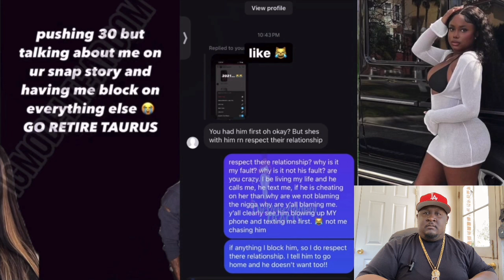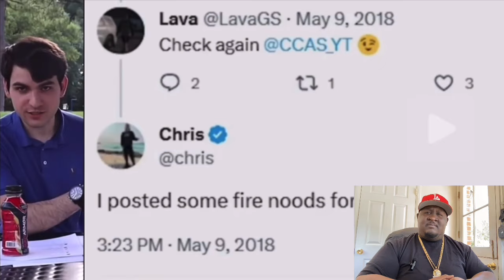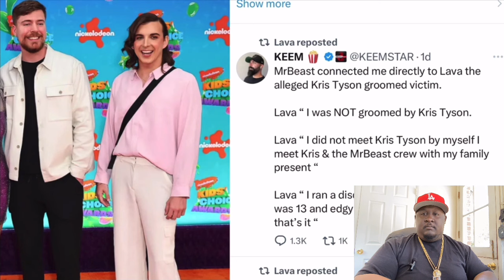Polo G Caught Cheating On GF? TiTaylor Speaks Out | Mr. Beast & Kris Called Out After.. | REACTION